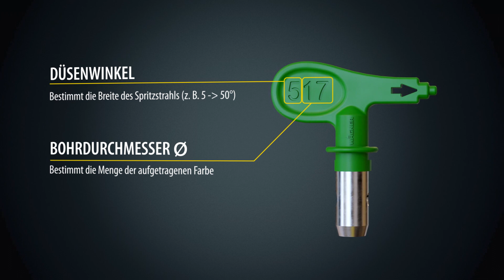Tipps und Tricks beim Airless Spritzen | Richtige Airless Düse und Filter wählen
Die Auswahl der Düsengröße und Pistolenfilter beim Airless Spritzen hängen zusammen. Beide sind in Kombination auf eine bestimmte Materialart abgestimmt. Die richtige Auswahl ist daher entscheidend für ein einwandfreies Spritzergebnis. Der Düsenwinkel bestimmt dabei die Breite des Spritzstrahls. Der Bohrdurchmesser einer Düse legt die Durchflussmenge der aufgetragenen Farbe fest. Die Auswahl des Filters hängt von der Materialart ab. Grundsätzlich gilt dabei: je dickflüssiger das Material, desto gröber soll der Filter sein.